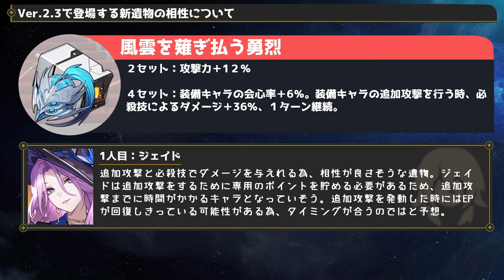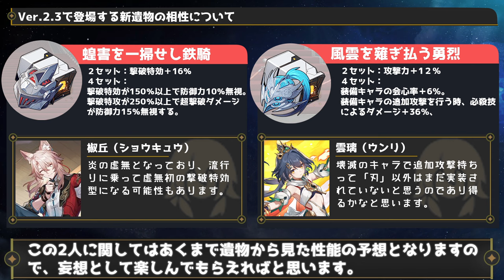【崩壊スターレイル】Ver2.3で新遺物が登場で撃破特攻キャラに追い風！撃破特攻が強くなる鉄騎と追加攻撃キャラに合う風雲の２つと相性キャラを紹介。どこにでもいる普通の微課金プレイヤーの解説【崩スタ】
今回は「Ver2.3で新遺物が登場」を紹介していきます。

00:00 オープニグ
00:43 蝗害を一掃せし鉄騎の性能と相性キャラ紹介
04:25 風雲を薙ぎ払う勇烈の性能と相性キャラ紹介
07:54 Ver.2.4の2人とも相性がいいのかも

-GAME INFO-
■対応ハード：PlayStation 5、 PlayStation 4、 iOS、 Microsoft Windows、 Android
■ジャンル： アドベンチャーゲーム、 ストラテジーゲーム、 ローグライクゲーム
■開発元：miHoYo、 COGNOSPHERE PTE. LTD.